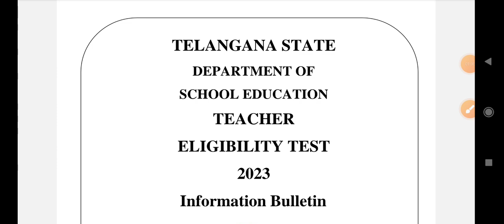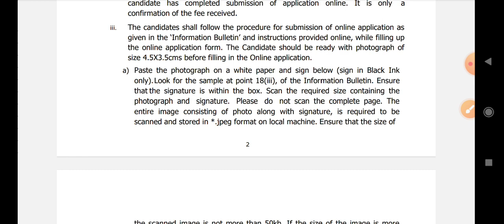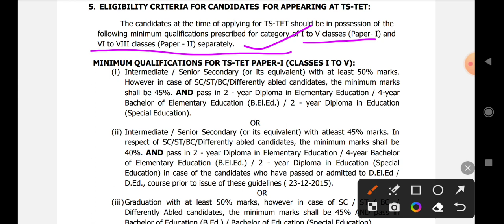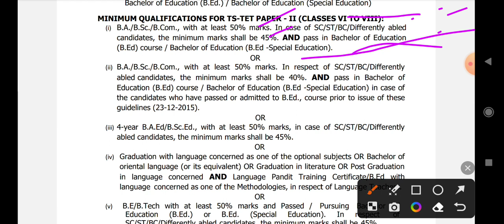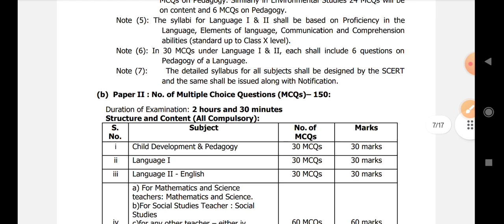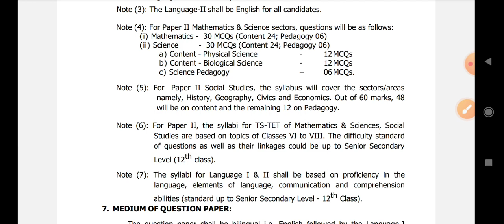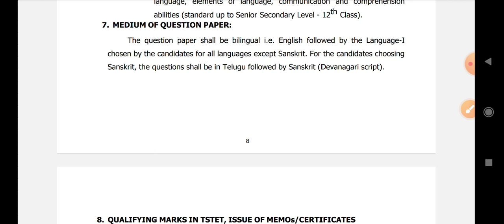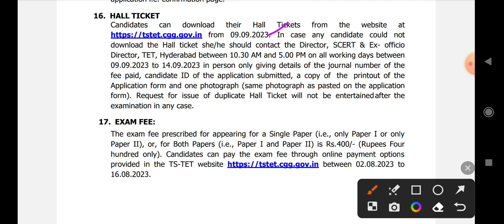TS TET NOTIFICATION 2023||పరీక్ష విధానం,ఫీజు,అర్హతలు,అప్లికేషన్ ప్రాసెస్ పూర్తి వివరాలు